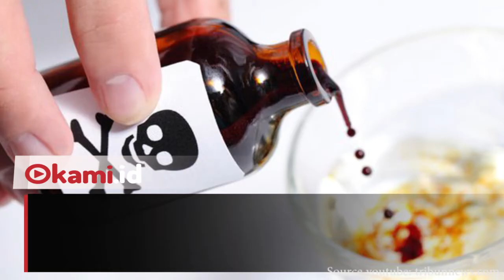Kesal Makanannya Selalu Dihina Mertua, Wanita Ini Tabur Racun Ular di Makanan Pesta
Pradnya Survase (23), terancam hukuman mati, Karena melakukan tindakan keji
Ia meracuni makanan yang disajikan untuk pesta, Sedikitnya 5 orang tewas, 4 korban di antaranya merupakan anak-anak
Dilansir The Daily Mail 26 Juni 2018, Pradnya Survase mengaku melakukan itu lantaran jengkel dengan keluarga suaminya